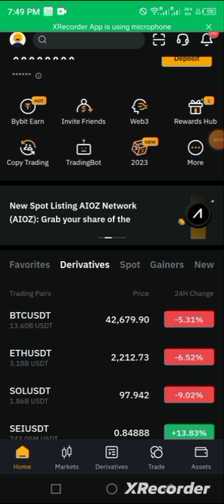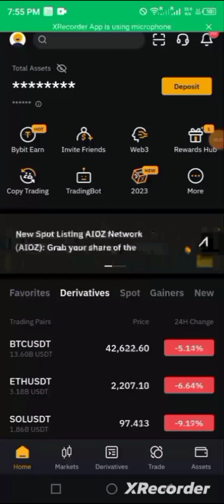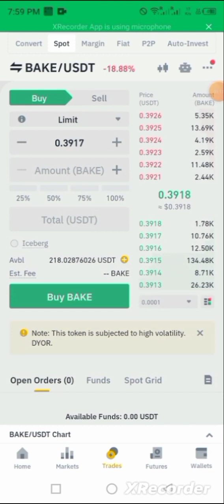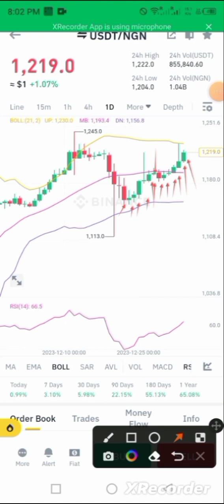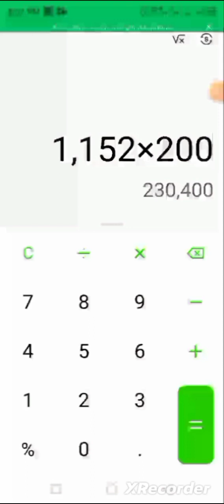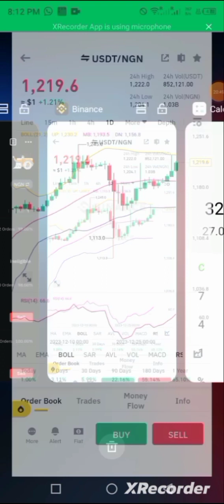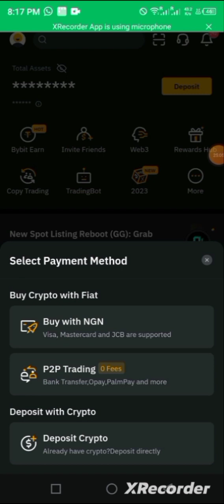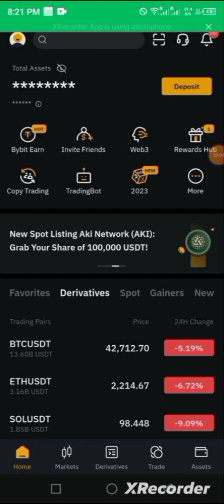HOW TO EARN $10-$100 TRADING ON P2P (Premium Strategy)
use my registration link to get started on bybit

In this tutorial, I'll guide you to a step by step guide on profitable ways to explore the P2P market and make profit
this process is user friendly, low risk and easy to understand strategy